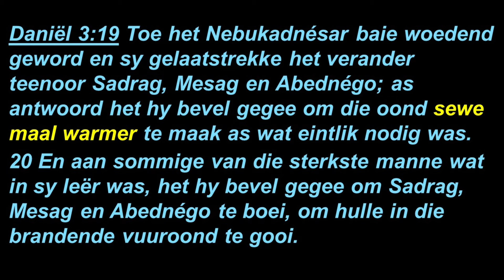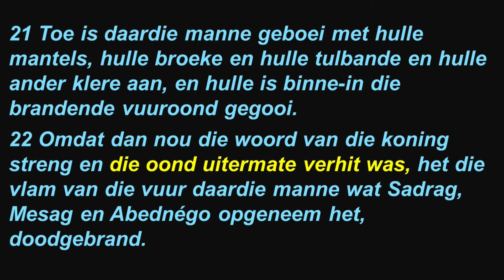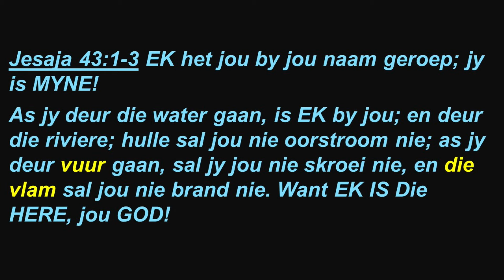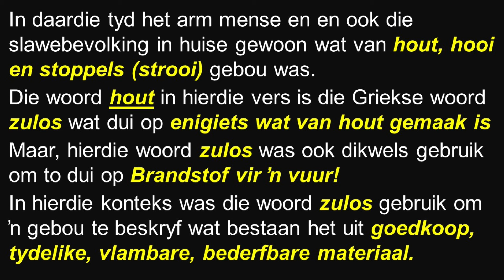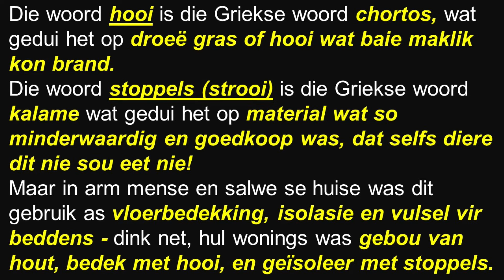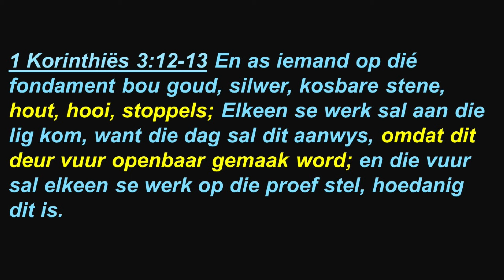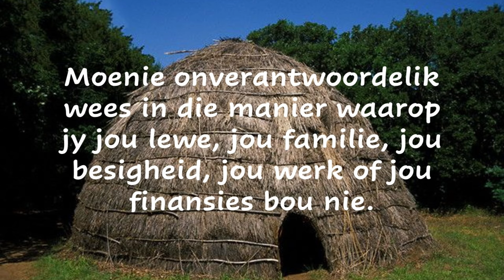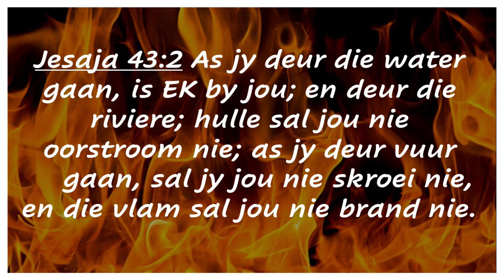Sondag 28 April 2024 17:30